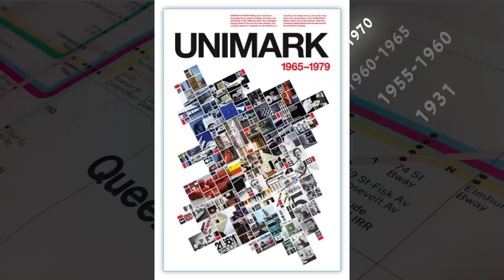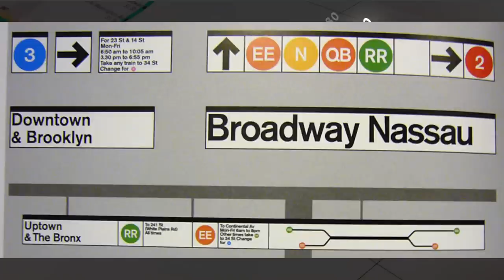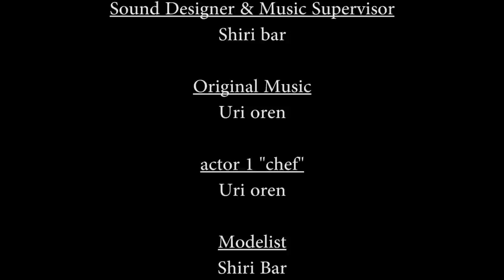uri shiri - Massimo vignelli